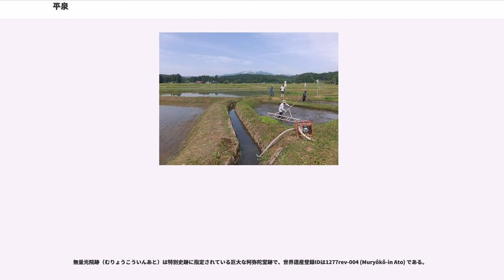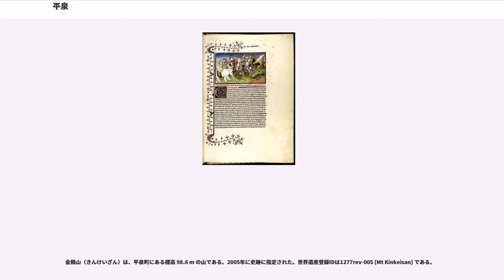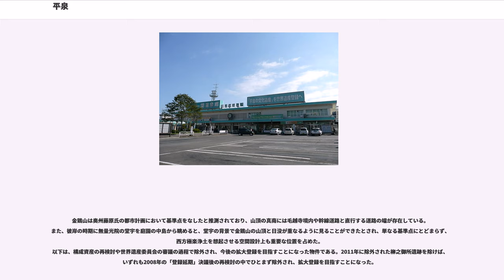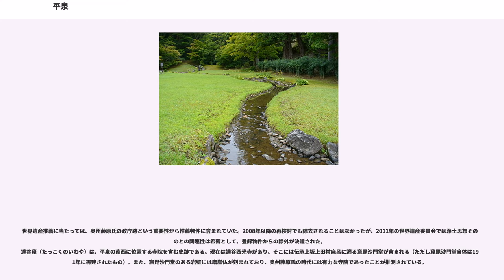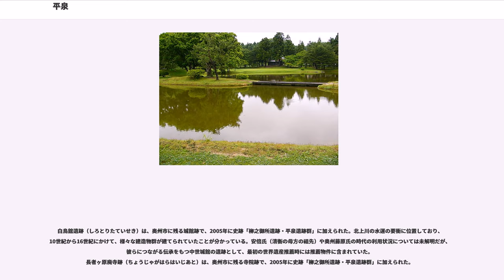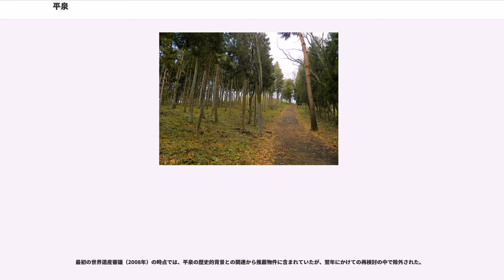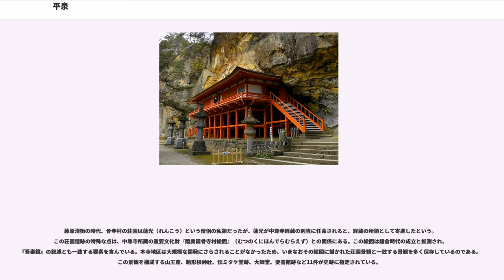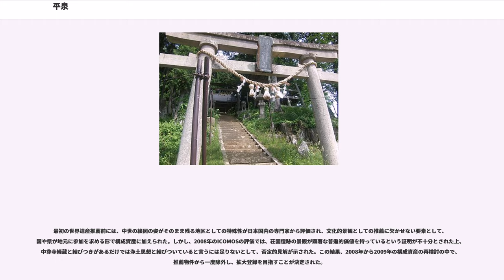平泉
平泉（ひらいずみ）は、日本の東北地方、岩手県南西部（古代の陸奥国磐井郡）にある古くからの地名であり、現在の岩手県西磐井郡平泉町の中心部にあたる。

この地域一帯には、平安時代末期、奥州藤原氏が栄えた時代の寺院や遺跡群が多く残り、そのうち5件が「平泉―仏国土（浄土）を表す建築・庭園及び考古学的遺跡群―」の名で、2011年（平成23年）6月26日（現地時間：6月25日）にユネスコの世界遺産リストに登録された。日本の世界遺産の中では12番目に登録された文化遺産であり、東北地方では初の世界文化遺産となった。

奥州の入り口は白河関（福島県。北緯37度）、北限は津軽半島の外ヶ浜（青森県。北緯41度）であるが、この2地点のちょうど中間に位置するのが平泉（北緯39度）で、測ったように等距離にある。旅人の経験則で距離感は掴めていたのであろう、北から旅しても南から旅しても平泉あたりで行程上の中日が来る。奥州全体に仏国土の加護を行き渡らせるに相応しい立地でもあった。

世界遺産と関わりのある範囲で歴史的背景を概説する。

平泉は北を衣川、東を北上川、南を磐井川に囲まれた地域である。この地を11世紀末から12世紀にかけて約90年間拠点としたのが、藤原清衡に始まる奥州藤原氏である。「平泉」という地名を史料的に確認できる最古の例は『吾妻鏡』の文治5年（1189年）の項目で、時期的に重なっている。その語源は、泉が豊富だったという地形的要因に基づく説がある一方で、仏教的な平和希求の理念に基づくという説もある。

清衡は康和年間に平泉に本拠地を移し、政庁となる「平泉館」（ひらいずみのたち、現 柳之御所遺跡）を建造した。さらに中尊寺を構成する大伽藍群を建立していったが、この時点の平泉にはその2つの建造物群しかなく、都市機能は衣川を挟んだ対岸の地区にあった。

中尊寺金色堂建立の頃を境に建造物は南へと伸長していくようになり、2代基衡の時代には、平泉館での新しい中心地となる大型建物の新築、毛越寺の建立やそれに合わせた東西大路の整備などが行われ、都市機能が着実に整備されていった。3代秀衡の時代には、平泉館の大改築、無量光院の建立やそれにともなう周囲での新市街の形成など、平泉全体の都市景観が大きく様変わりした。初代から3代のそうした変化を、順に「山平泉」「里平泉」「都市平泉」と位置付ける者もいる。

奥州藤原氏は4代泰衡の時に源頼朝によって滅ぼされ、平泉に込められた独自の仏教理念が引き継がれることはなかったが、平泉の建造物群については保護された。それに関連し、頼朝は平泉陥落直後（1189年）に中尊寺や毛越寺の僧侶に対し、報告書の作成と提出を命じた。それが『吾妻鏡』文治5年9月17日条に収録された「寺塔已下注文」（じとういかちゅうもん）で、当時の平泉を窺い知る上での一級史料と評価されている。

後の時代の火災などによって失われた建造物群も少なくないが、昭和から平成にかけての発掘調査などによって、寺院跡などが発見・復元されるようになっている。

浄土思想は、阿弥陀如来を信仰し、西方極楽浄土に往生することを目指す思想である。日本では特に平安末期の末法思想の流行や、それを裏付けるかのように相次いだ戦乱と相俟って、人々の間に浸透していった。ことに平安末期の有力者たちへの浸透は、多数の来迎図の作成や阿弥陀堂の建立、浄土式庭園の作庭などに結びついた。浄土式庭園は、建造物群、池、橋などが織りなす景観を浄土と関連付け、その存在を視覚的・体感的に認識させようとする営為である。

奥州藤原氏の初代清衡も仏教に深く傾倒し、相次ぐ戦乱の犠牲者たちが敵味方の区分なく浄土に往生できるように、中尊寺を建立した。その中で彼が最初に建立したのは多宝堂（最初院）だが、そこで採用した様式は、京都などで一般的だった大日如来に見立てる密教系の様式ではなく、東アジアで主流となっていた様式、すなわち法華経に題材を採った「釈迦多宝二仏並座」の様式であった。この点は平泉の仏教が備えていた自立性と国際性を示すものとされる。また、「釈迦多宝二仏並座」の多宝堂は宇宙の中心を象徴するものであり、彼が幹線道路である「奥大道」沿いに笠卒塔婆や伽藍を整備しようとしたという伝承とともに、清衡が東北日本にある種の「仏教王国」を築こうとした意図の表れとも指摘されている。

この時点での浄土思想は、平泉における仏教思想の中枢を占めて...